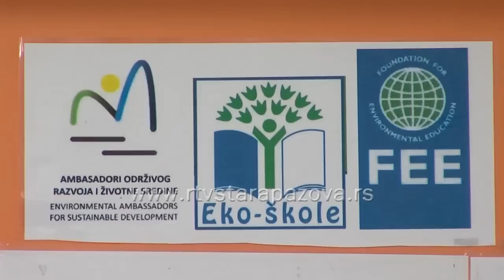Zelena zastava OŠ Simeon Aranicki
Osnovnoj školi  “Simeon Aranicki„ će biti dodeljena prva zelena zastavica u okviru Međunarodnog programa  „Eko škole„.